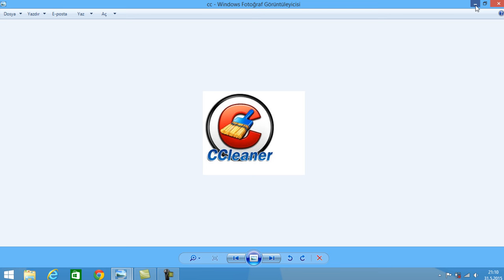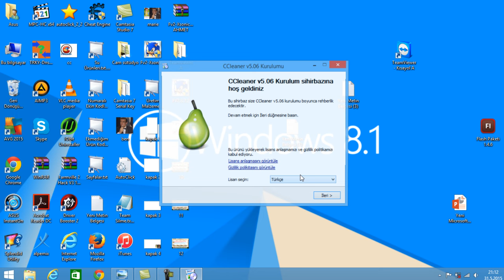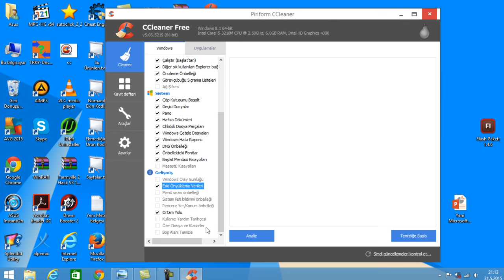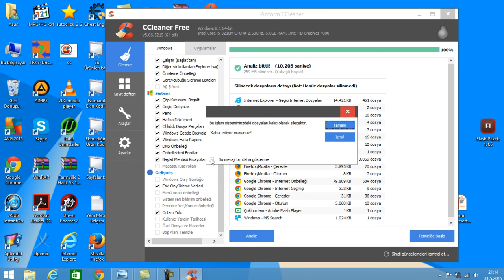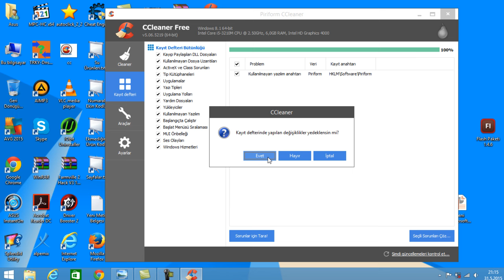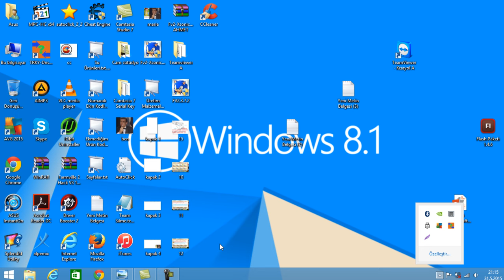CcLeaner Nasıl Kullanılır ve Neye Yarar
Her Gün Muhakkak Bu Uygulama ile Bilgisayarınızı Kapatınız..!